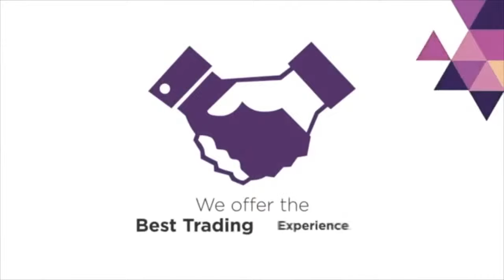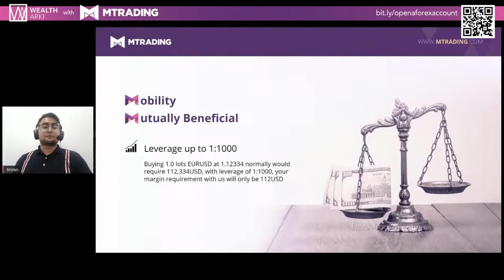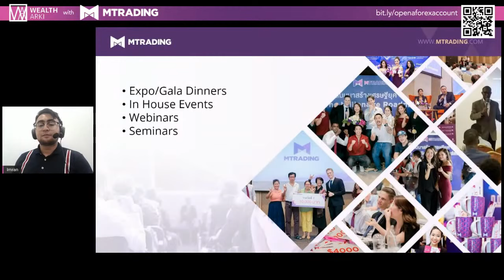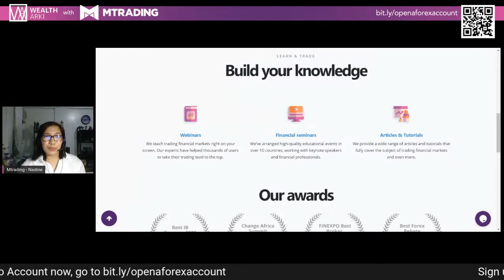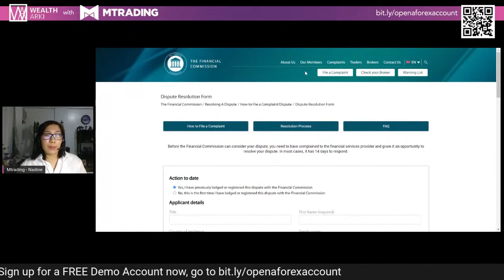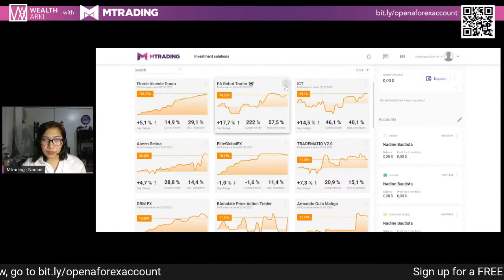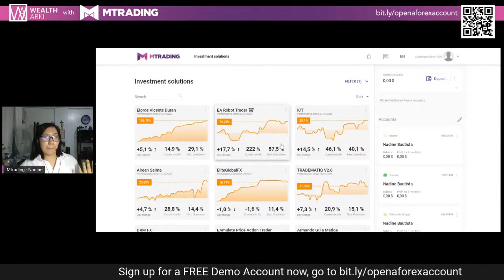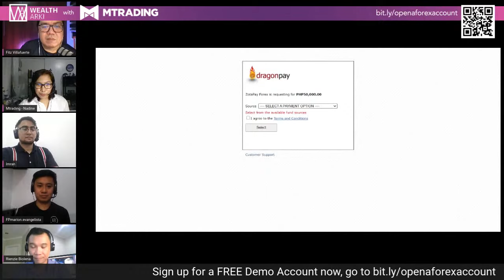Usapang Forex Trading with MTrading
Wealth Arki is joined today by Nadine Bautista and Imran Zaidi of MTrading to talk about the currency market and how to make money on forex trading.

WEALTH ARKI CONSULTANCY
10F Fort Legend Tower, 3rd Ave. cor. 31st St., Bonifacio Global City, Taguig City
Time Stamps for Wealth Arki Live – 19 November 2020

Timestamps:
2:54 – Start of Live Stream
5:00 – Wealth Arki welcomes Ms. Nadine and Mr. Imran of M Trading
9:00 – Welcome to ka-Arki viewers
13:06 – M Trading Company Introduction Video
15:03 – M Trading Presentation by Mr. Imran, Account Manager of M Trading
30:05 – Discussion of M Trading Platform by Ms. Nadine, Country Head of M Trading
40:17 – Copy Trading Feature of M Trading
55:09 – How do I create an account with M Trading? What are the deposit and withdrawal methods? Does M Trading have international and local certifications like Cysec?
1:00:09 – Kailan magkakaroon ng regulator yung M Trading sa WikiFX?
1:04:14 – Question po, realistic or average monthly earnings from ForEx trading?
1:12:45 – Active FX trader here. Di pa masyado profitable but I’m seeing positive results. Excited for this topic.
1:14:05 – Recommended po ba ang copy trade? At magkano po ang possible capital?
1:20:25 – Is ForEx trading a lot similar like trading in the PSE and which has higher volatility? And what books or vlogs regarding ForEx do you recommend?
1:22:10 – How much po minimum deposit?
1:25:05 – 30% profit per month, realistic po ba?
1:28:35 – In what country are you registered?
1:28:55 – Is there a community for M Trading clients?
1:30:05 – Litong-lito ako paano mag-execute ng buy and sell sa MT4 with regards to Lot Sizing /Leverage and USD per pips?
1:32:40 – May commission fee po ba per trade or sa spreads niyo lang po niyo kinukuha ang fee?
1:34:50 – Pwede po ba algorithmic trading sa inyo?
1:34:55 – May mga brokers kasi na hindi allowed ang algorithmic trading with machine learning/artificial intelligence applications? Just like my brokers before.
1:36:15 – Meron po ba IB programme?
1:37:15 – Pwede kaya ForEx yung idea na Cost Averaging?
1:39:30 – How different po kayo sa Hot Forex at E-Toro?
1:42:00 – What is the difference between MT4 and MT5?
1:44:30 – Ini-screen niyo po ba ang mga copy master? At ang track record nila?
1:49:15 – End of Live Streaming